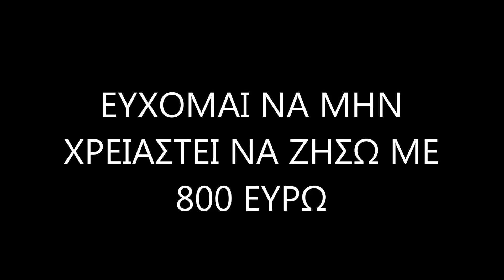Επειδη ερχονται εκλογες θυμησου - Μπορεις να ζησεις με 800 ευρω ??